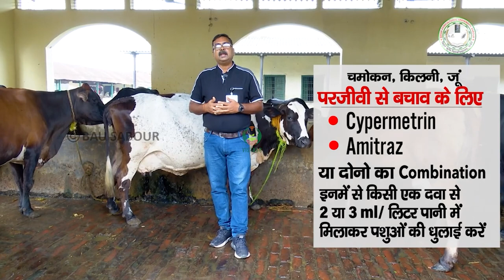बरसात के मौसम में पशुओं का परजीवी (चमोकन) से बचाव भाग - 1